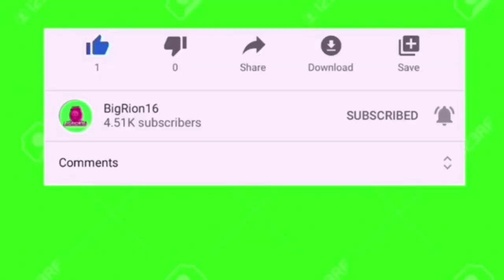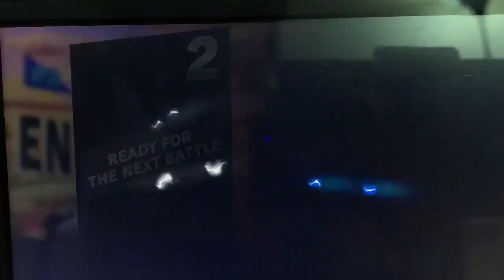First Match In Smash Bros Ultimate Playing As Steve (kinda)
This is actually from a 25 minute video but just cut up the first match so you can see it. Highlights and full video will be uploaded soon.